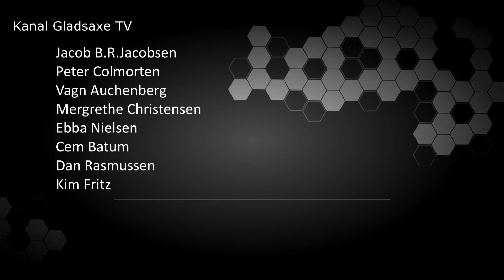Handicaprådet på Gladsaxedagen 2019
Gladsaxe Handicapråd

14 medlemmer
Rådgiver byrådet i handicappolitiske spørgsmål
Arbejder for at skabe lige muligheder for mennesker med handicap
Arbejder med alle handicaprelaterede spørgsmål
Et årligt dialogmøde med et aktuelt emne
Efter § 37a i Lov om retssikkerhed og administration på det sociale område nedsætter Byrådet et handicapråd. Handicaprådet rådgiver Byrådet i handicappolitiske spørgsmål, ligesom Byrådet hører Handicaprådet om alle initiativer, som har betydning for mennesker med handicap.

Gladsaxe Kommunes Handicapråd består af 14 medlemmer, som udpeges således, at handicaporganisationernes medlemmer udgør samme antal som de medlemmer, der repræsenterer Byrådet. Medlemmerne og deres stedfortrædere skal være myndige og bosiddende i kommunen. Handicaprådet vælger selv sin formand.

Handicaprådet består af følgende medlemmer:

6 medlemmer indstilles af Danske Handicaporganisationer
1 medlem udpeges blandt de lokale handicaporganisationer
Byrådet udpeger 7 medlemmer

Der udpeges tillige personlige stedfortrædere. Valgperioden følger den kommunale valgperiode.

Her kan du se alle medlemmer af Handicaprådet

Gladsaxe Kommunes Handicapråd skal arbejde for at skabe lige muligheder for handicappede. Rådet kan arbejde med alle handicaprelaterede spørgsmål i Gladsaxe Kommune. Rådet kan selv tilrettelægge sit arbejde inden for disse rammer.

Handicaprådet videresender henvendelser om tilgængelighed til Danske Handicaporganisationers lokalafdeling i Gladsaxe, som giver råd og vejledning om tilgængeligheden for handicappede ved ny- og ombyggerier i såvel offentlige institutioner som private virksomheder.